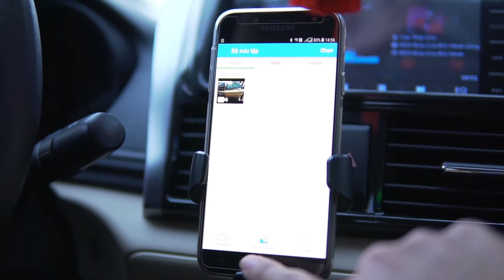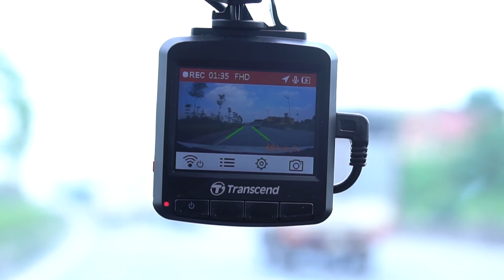So sánh Camera hành trình Vietmap X9s và Transcend DP220 Wifi & GPS